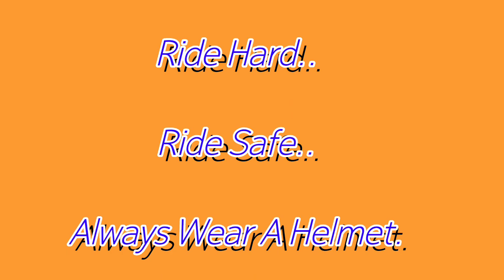Chasing Chakadola A/C Bus ll Ride To Rajbati Jagannath Temple ll Rourkela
Chasing Chakadola A/C Bus
Rajbati Jagannath Temple

This vlog is about my Bike Trip To Jagannath Temple near Rajbati Chowk located 97 kms approx. from Rourkela. All along the way I Chased Chakadola A/C Bus who was on its way from Rourkela To Bargarh. The quite and beautiful surroundings of Temple and as well as the temple amazing architecture makes it to visit once.

(Revzzy Rider)